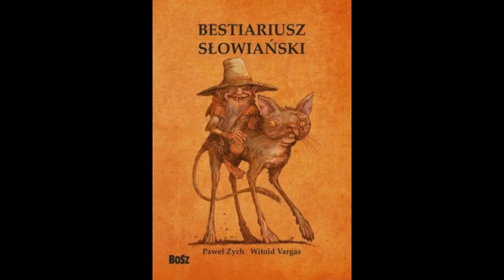Wietrzyca- Bestiariusz Słowiański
Źródło: "Bestiariusz słowiański. Rzecz o skrzatach, wodnikach i rusałkach Paweł Zych Witold Vargas Wydawnictwo BOSZ"

Zapraszam serdecznie! :) Mitologia Słowian, wierzenia, zwyczaje, bestiariusz…

Dzięki, że wpadłeś! :)